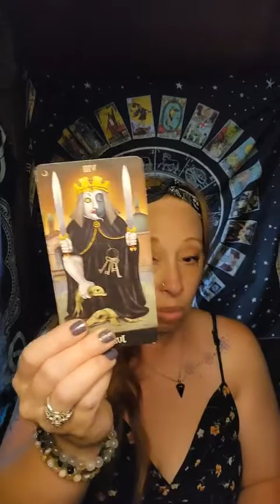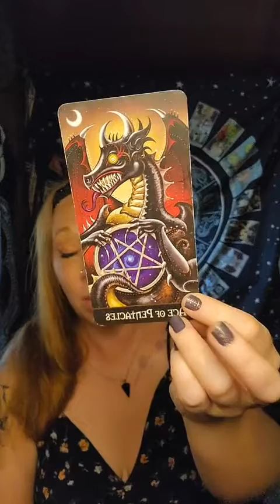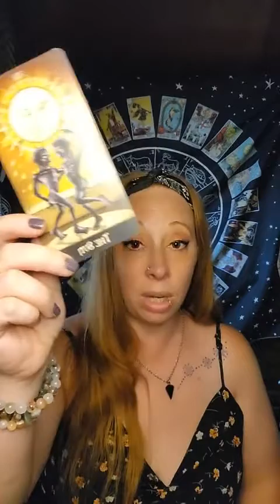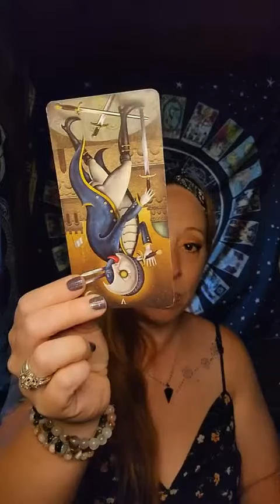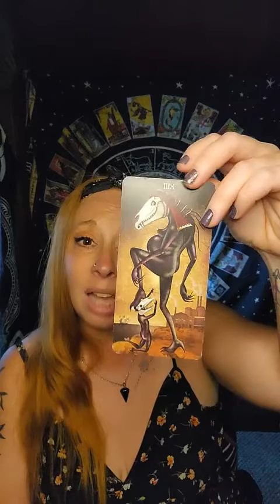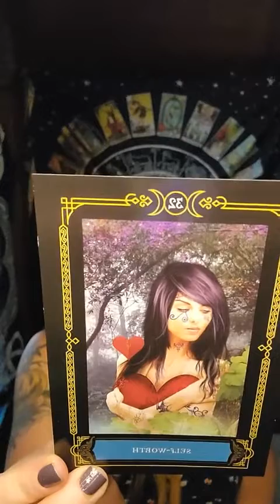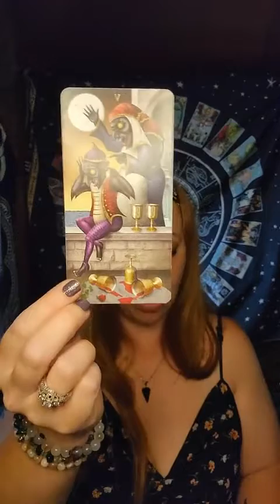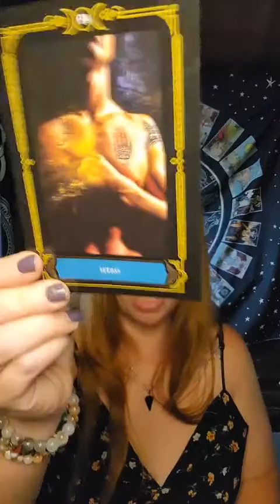Weekly horoscopes✨️ All signs time stamped✨️ 5/31-6/8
Cancer ♋️ 1:11
Gemini ♊️ 7:50
Sagittarius ♐️ 13:40
Leo ♌️ 19:46
Capricorn ♑️ 26:43
Virgo ♍️ 33:44
Pisces ♓️ 42:00
Scorpio ♏️ 49:15
Taurus ♉️ 55:55
Libra ♎️ 1:03:33
Aquarius ♒️ 1:12:35
Aries ♈️ 1:19:29